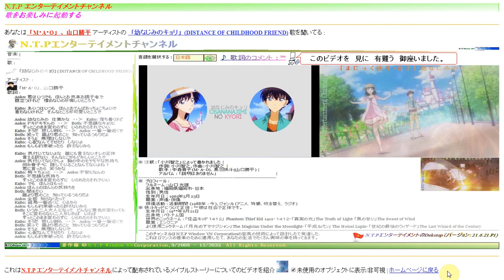「幼なじみのキョリ」Distance of Childhood Friend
*/ JP |
アーティスト：
作詞: 小川智之, 作曲: 小川智之、歌手 : (M・A・O)、(山口勝平)

Aoko: 君はいつでも　ほんとお気楽お調子者で
腹立つけれど　憎めないのが悔しいところで
Kaito: あいつはいつも　ほんとおてんばおっちょこちょいで
言わないけれど　そんなところが可愛いところで

Aoko: 幼なじみの　仕業かな
Kaito: 落ち着くけど
Aoko: ドキドキすんの

Both: 不思議なキョリに
ずっとこのまま変わらずに いられたらそれでいい

Kaito: そうだ　悲しい時も
Aoko: 一番一番近くで
Both: 笑って　誰より君のこと
知っているつもりだよ

Aoko: そうよ　無理はしないで
Kaito: 心配なんてさせたり　しないよ
Aoko: もしも約束破ったら　許さないから

Kaito: 気付いてないよな
誰にも言えないオレの正体
言える訳ない　そんなとこがもどかしいところで
Aoko: 気付いてないでしょ　胸の中のモヤモヤな気持ち
何か青子*に　隠していることなんてないよね ?
君に言ったら　笑うかな

Kaito: 時々ちょっと
Aoko: 不安になんの
Both: 不思議な気持ち
ずっとこのまま変わらずに
いられたらそれでいい

Kaito: でも　ほんとはもっと
Aoko: ほんとのほんとの気持ちを
Both: 聞きたい
誰より君のこと　知っているつもりだよ

Aoko: 全部　知らなくたって
Kaito: 結局一番近くに　いるから
Both: いつか二人大人になって　どんなに景色が変わっても
そこに変わらない二人がいれば　いれば

Both: 笑って　誰より君のこと　知っているつもりだよ